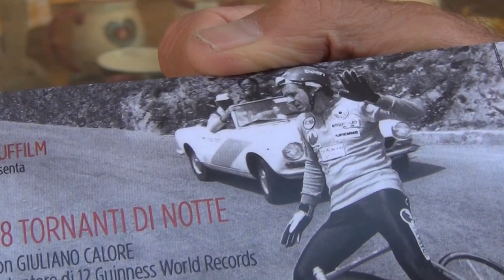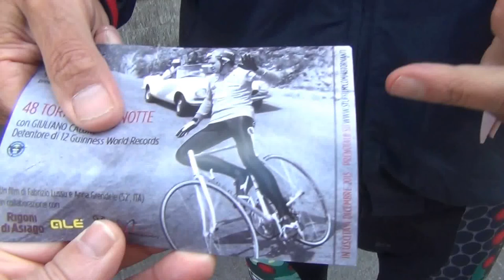20-06-2015 Val Gardena Ortisei l'uomo dei record Giuliano Calore (filmador Renato)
un mito una leggenda con la sua bici senza manubrio senza freni ha incantato il mondo detiene 12 Guinness World Records Questo fenomeno del ciclismo unico uomo al mondo si chiama GIULIANO CALORE di PADOVA la città del santo SANT'ANTONIO conosciuto in tutto il mondo (le riprese sono state fatte da Renato Zilio di Albignasego (PD) che abbraccia e saluta questo atleta fenomenale  unico nel suo genere che tenterà ha fine luglio ho inizio agosto nel Passo dello Stelvio altitudine 2760 m cima Coppi con i suoi 48 tornanti in piena notte di aggiungere il suo 13 records faccio notare i sui 77 anni sono sicuro che ce la farà davvero per la gioia di tutti i sui fans e tutti gli appassionati di questo faticoso sport che è il ciclismo finisco forza GIULIANO sei un grande il nostro tifo e tutto per te ti saremo sempre vicino le gioie che te ci hai dato sono delle emozioni uniche grazie di esistere mitico fenomenale campione unico al mondo alla prossima mia ripresa assieme a te e tutti i tuoi fans che fanno il tifo tutto per te grande uomo di sport e la tua semplicità e umanità e cosa unica